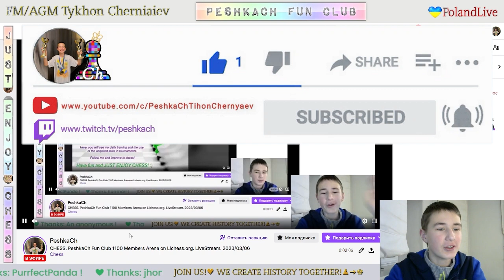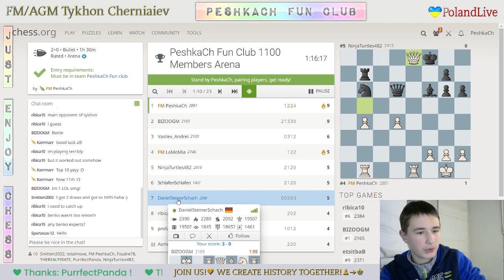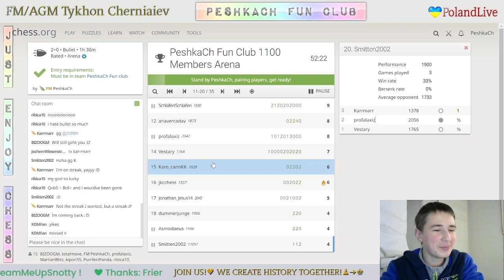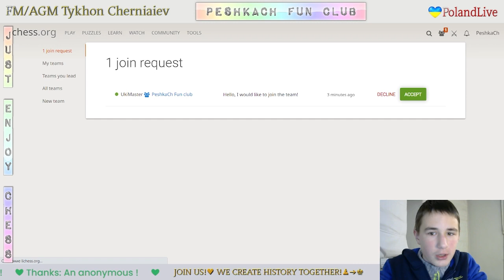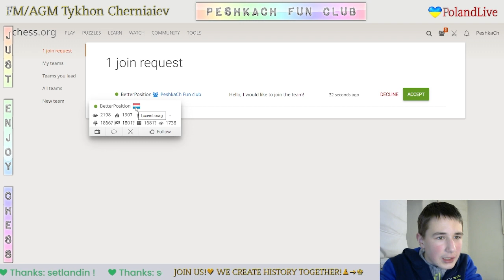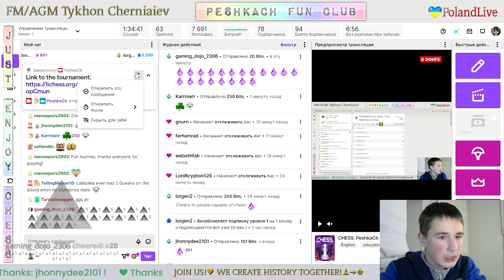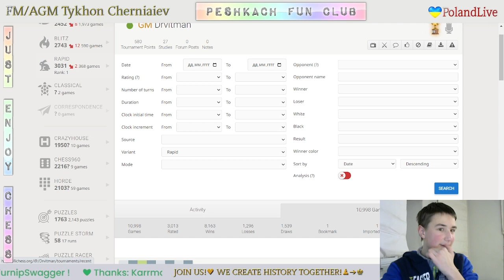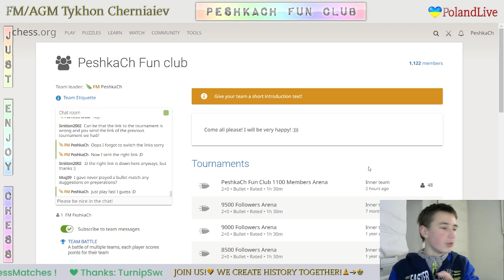CHESS. PeshkaCh Fun Club 1100 Members Arena on Lichess.org. LiveStream. 06/03/2023